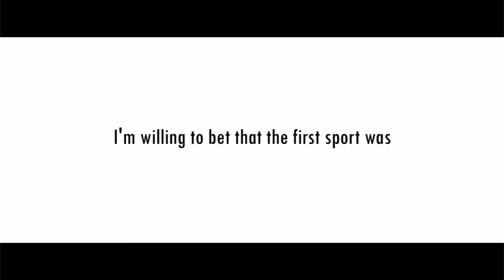An Hour of Sleep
Teaser trailer for "An Hour of Sleep" short film featuring Richie Woodhall.
Filmed on location at Aston Villa Events centre.
Shot on a Canon XH-A1 , Cineform intermediate, Edited in CS3